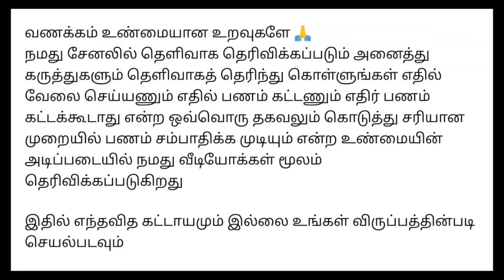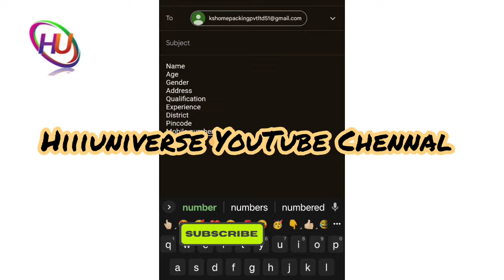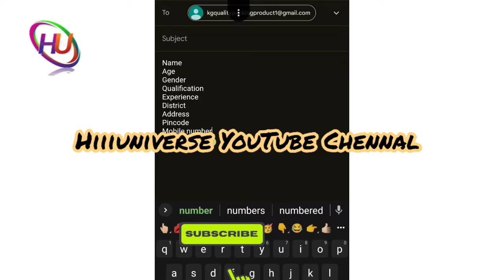சோப்பு பேக்கிங் செய்துதர மாதம் ₹43,000 சம்பாதிக்கலாம் / தமிழ்நாடு முழுவதும் ஆண்கள்,பெண்கள் தேவை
homejobstamil earnmoneyonlinetamil howtoearnonline #2023

நமது சேனல் -இல் போடப்படும் வேலைவாய்ப்பு செய்திகள் கீழ் குறிப்பிடப்பட்டுள்ளன 👇👇👇👇

📣Women Jobs
📣Mobile Jobs
📣Online Jobs

@Hiii Universe  👈👈👈